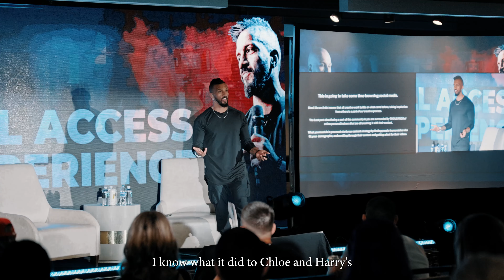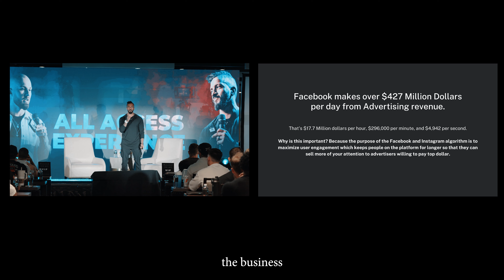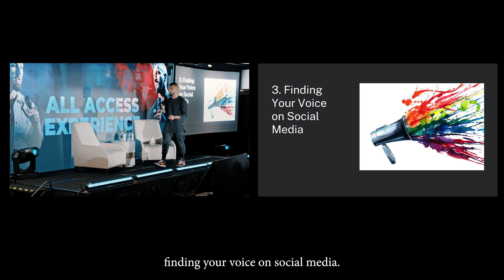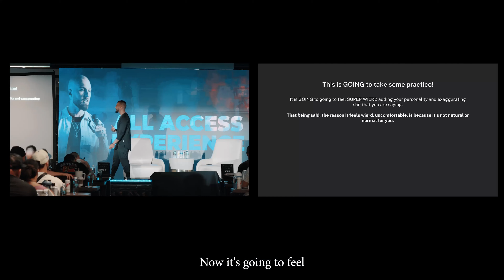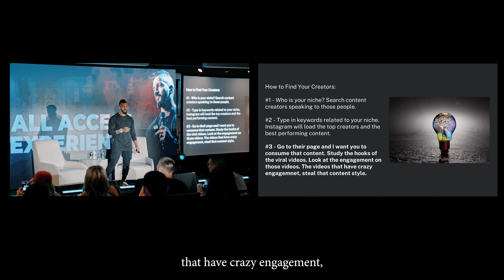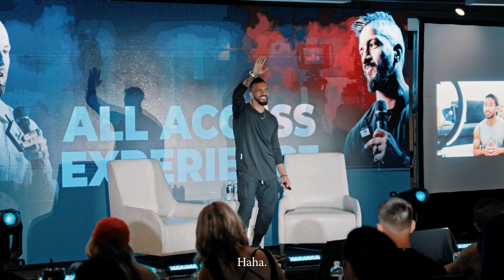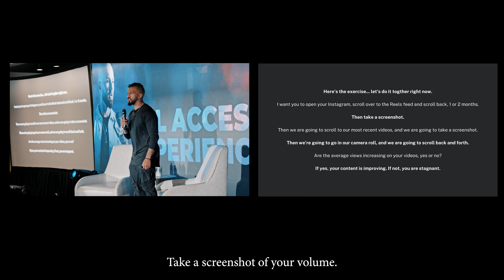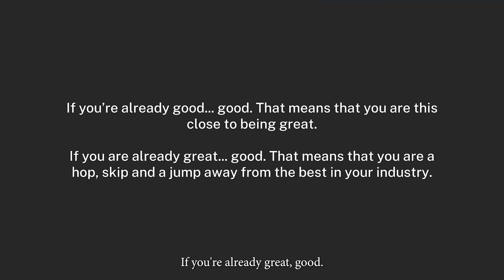How to Grow On Instagram By 100k Followers And Turn It Into $100,000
Unlock the secrets to transforming your fitness coaching career and achieving financial freedom through fitness! Are you struggling to scale your online presence or wondering how to convert followers into loyal clients? This video dives deep into the strategies that will elevate your fitness coaching business to new heights. From mastering social media algorithms to finding your unique voice, we provide actionable insights that have helped coaches like you achieve remarkable client growth and financial success.

If you're ready to enhance your online presence and make a significant impact, this is the perfect place to start. Discover proven methods to create engaging content that resonates with your audience and propels your coaching career forward. If these questions resonate with you, it’s time to take action. Your journey to becoming the best in the industry starts here!

CHAPTERS:
00:00 - Intro
01:32 - Grow Following That Converts
01:59 - Commitment to Mastery
07:37 - Understanding Algorithm
11:15 - Rules of the Game
13:22 - Finding Your Voice on Social Media
20:33 - Content Strategy
22:47 - Steal Like an Artist
25:36 - Find Viral Content Ideas
27:50 - Going Viral
31:05 - Steps of Content Creation
31:18 - Scripting Your Videos
32:30 - Recording Your Videos
35:35 - Editing Your Videos
37:18 - Honest Self-Assessment
40:16 - Analyzing Average View Volume
43:05 - Best Performing Content Ideas
47:43 - Setting Social Media Growth Goals
50:24 - Importance of Social Media Growth
50:30 - Jason’s Rule for Social Media Goals
51:15 - Remembering Your Goals
51:45 - Summary of Today’s Topics
53:14 - Q&A

👇🏼👇🏼👇🏼What are your 1-2 takeaways that you feel are most impactful for your fitness coaching journey?

Are you ready to elevate your fitness coaching business to unparalleled heights?

Fed up with the plateau in your client growth?

Struggling to scale your online presence?

Don’t want to spend money on ads or dm’ing 50 strangers a day on IG?

Desiring financial freedom through fitness?

👉 If these questions resonate with you, it’s time to take action.